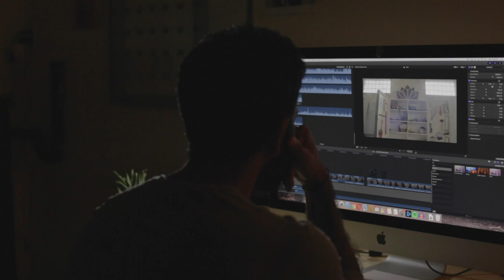🎥 Cómo empecé a trabajar en cine y videos para internet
⚠️  El día de hoy estreno mi videoblog hablando de una increible cámara que te permite grabar en 4k a un precio muy accesible y también aprovecho para hablar de como empecé en el mundo del cine y la creación de contenido.

✅ En este tutorial te mostraré como puedes crear una secuencia con estos formatos en mente y aprenderás como exportar adecuadamente para facebook cover y otros formatos.

👉Sigue mi otro canal:
shorturl.at/egBR4